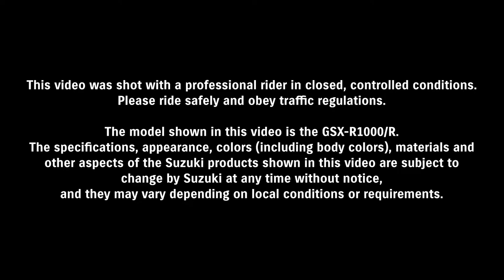Onlinemotor Suzuki GSX R1000A RL9 promotional video